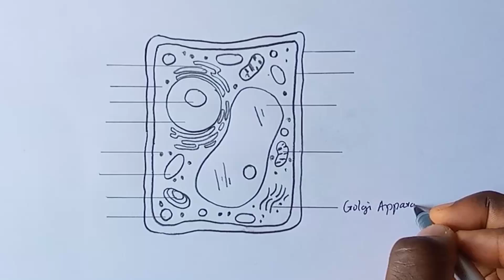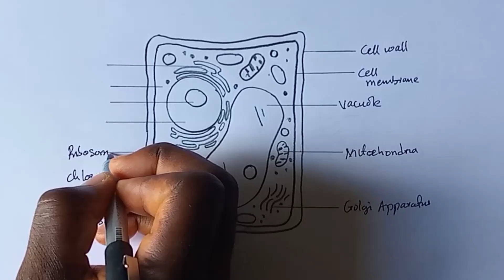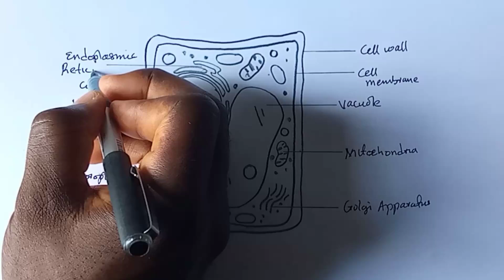How To Draw Plant cell || How To Draw Diagram of a typical plant cell || Structure of a plant cell